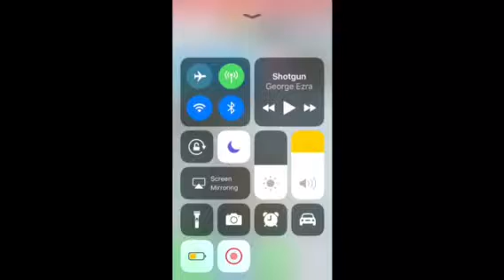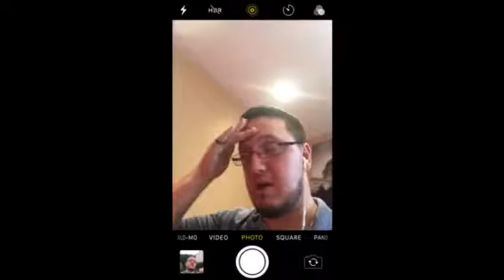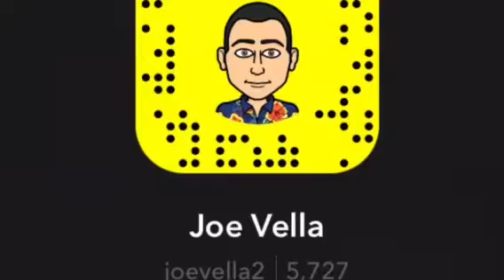My Saturday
Basically what I got up to